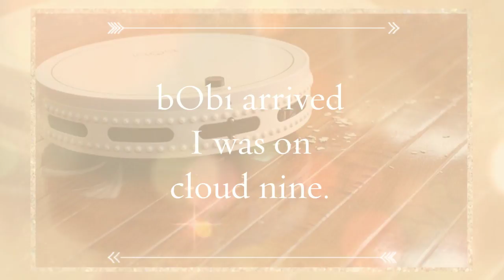bobsweep Robotic Vacuum Cleaner and Mop